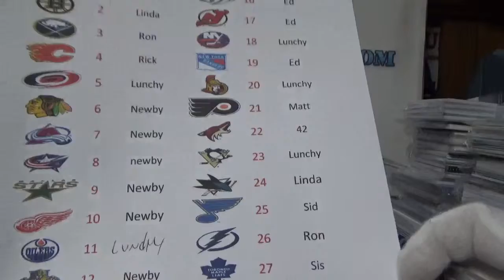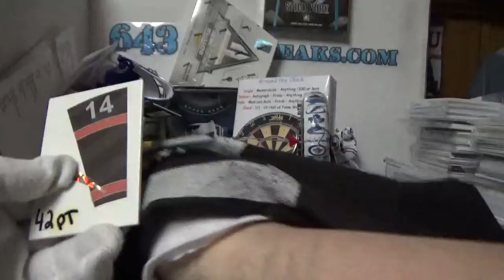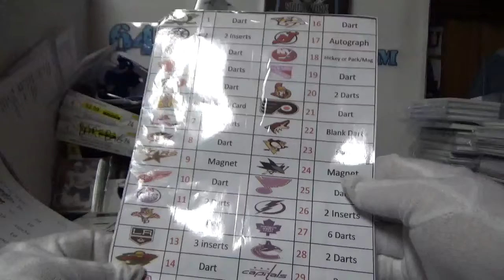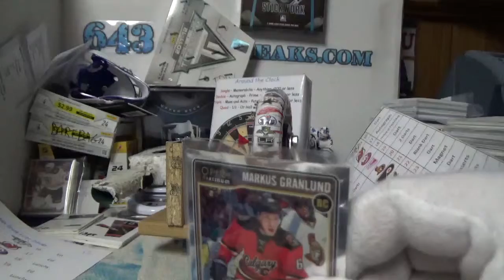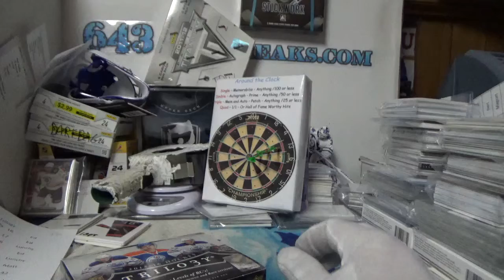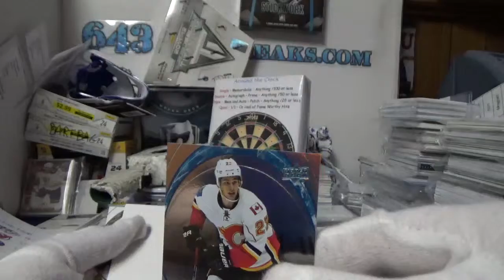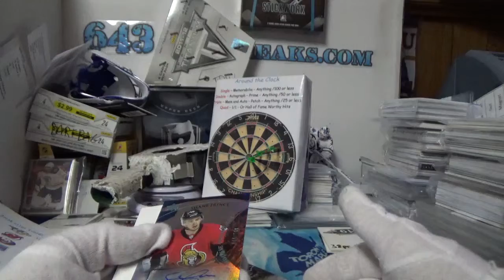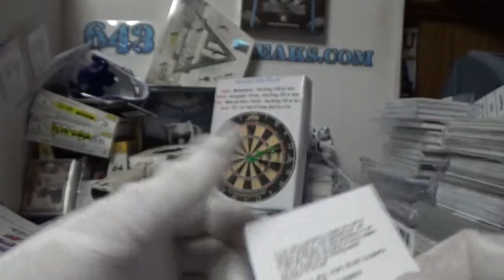15-16 Trilogy Hockey | Subterfuge Box Break #1707